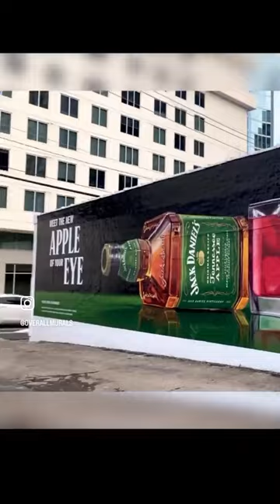Jack Daniel's | Hand Painted by Overall Murals 2021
You’re looking at some of the hardest workers in advertising as they paint a large-scale ad for @jackdaniels_us in downtown Atlanta.

@willowthirtythree and @king_the_pilot stood for 10-12 hours a day, (including a lunch break at the nearby @wafflehouseofficial), over the course of 4.5 days to create a piece that brings beauty to the city.

Their creativity never shuts off and their dedication to their work is a tribute to the tradition of hand paint.

Music by our very own, Dmitry Pankov, Co-founder at @overallmurals and @denis_clapan.